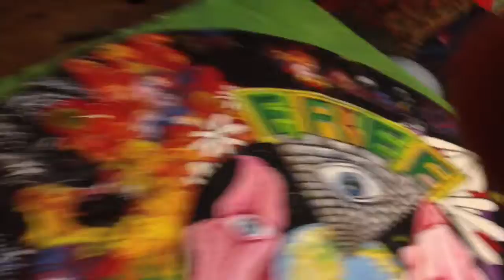Brian Murray art part 2